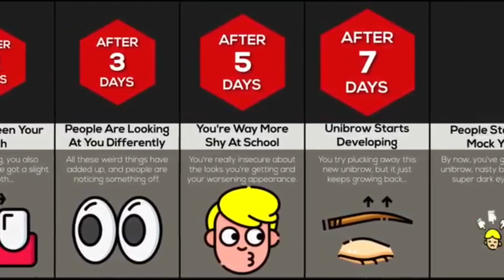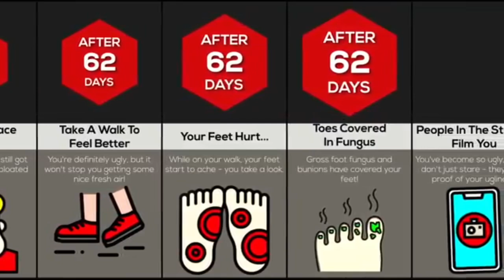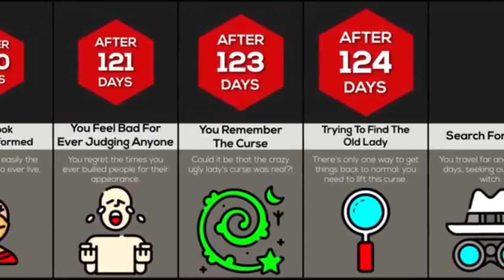Became Uglier daily--SearchMe (All-in-one-dunia)